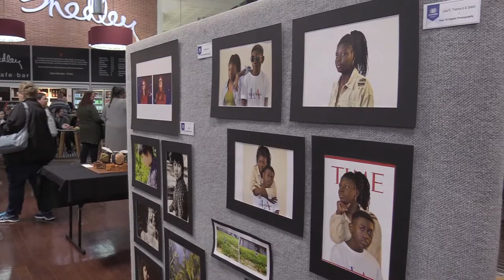PIC CLIP Arts Showcase 2019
A look back at this years Art Showcase evening.